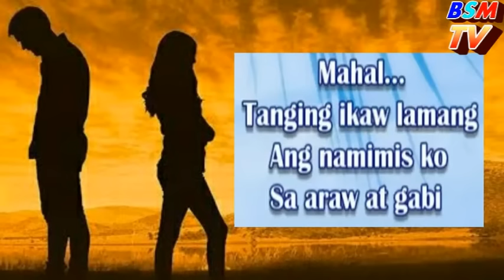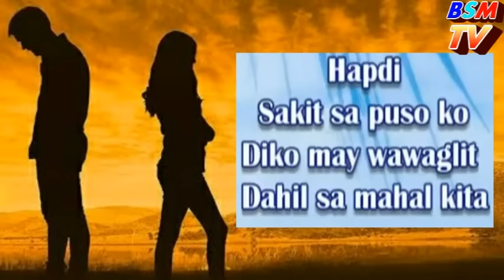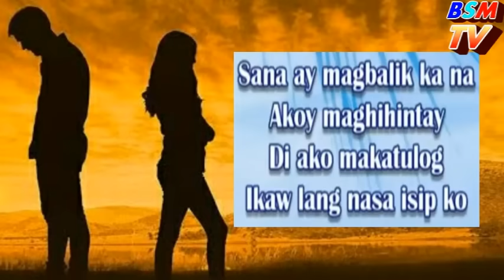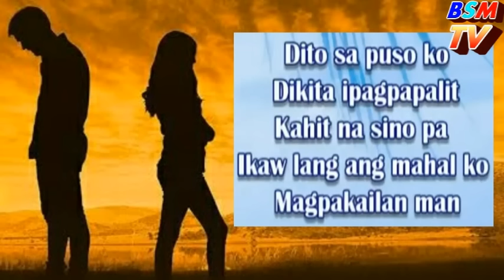MAG-PAKAILAN MAN - Sanshai - Composed By Hamier M.Sendad